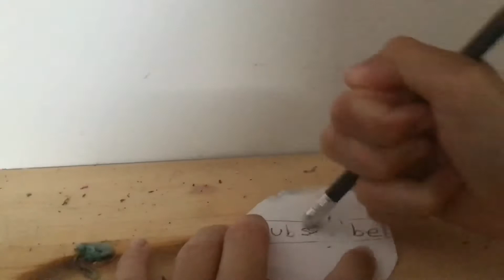Cool Reverse tricks #5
Cool  reversed tricks.👍
Song : chill day by lakey inspired